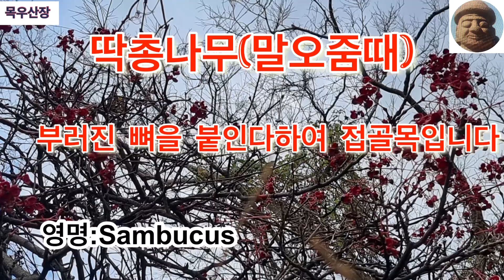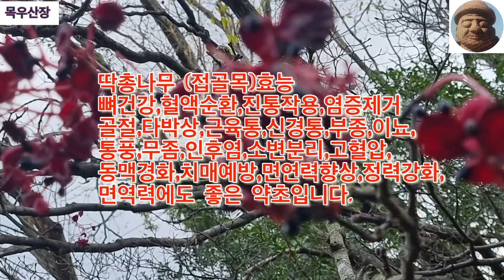딱총나무*접골목효능#####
딱총나무 생태,꽃말,분재,꽃,열매,줄기등을 생약명으로 접골목이라하여 약으로 사용하며,그효능에 대한 설명입니다.